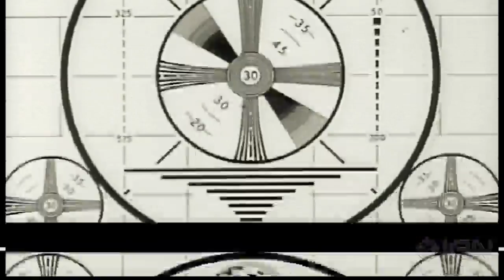Hell Yeah! - Turn It Up To 11 Trailer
The head of Arkedo Studios Camille Guermonprez gives the lowdown on the new game Hell Yeah! Wrath of the Dead Rabbit - a game made by gamers for gamers that turns the knobs up to 11.

Platforms: Xbox 360, PS3, PC